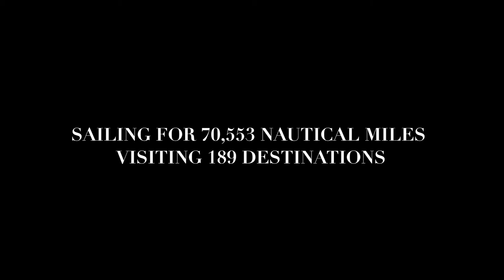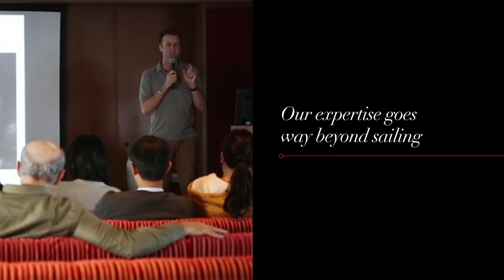Silversea Silver Cloud - Luxury Expedition Cruise ship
Official video from Silversea, Silver Cloud, a luxury expedition cruise ship that tours Polar, Icelandic and European regions. This large ship allows for the most spacious and comfortable accommodations with the finest facilities. The pool deck offers a chance for a dip in the heated jacuzzi and to bask in the ocean air. Enjoy complimentary drinks and live music at the Dolce Vita bar, or visit the explorer lounge to learn from dedicated experts in their field. The ship boasts four fabulous dining options, allowing guests to explore the variety of stylish settings onboard. Guests can also relax and pamper themselves at one of two spas or stay expedition ready in the fitness centre.

Video credit to Silversea Silver Cloud.